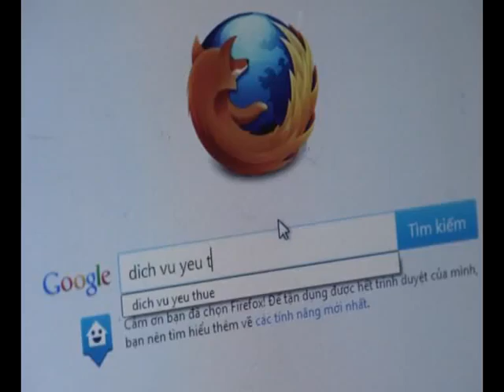Yeu Thue Trailer (Phim Mien Nam)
Phim bo Mien Nam: Yêu Thuê

Dao Dien: Nhat Tuan

Dien Vien: Kim Hien, Hoang Map, Hien Trang, Dong Duong, Chi Tai, Viet Huong

The Loai: Phim Tinh Cam

Nam San Xuat: 2013

The Luong: 30 Tap

Xem Phim Yêu Thuê là một bộ phim truyền hình tình cảm do Việt Nam sản xuất. Nội dung phim xoay quanh cuộc sống tình cảm cua một cô gái tên Thùy, vốn là tiểu thư trng một gia đình giàu có khá giả, nhưng Thùy lại muốn ra ở riêng và tự lập vì không muốn chịu sự chi phối và điều khiển của gia đình, Xem Phim Yêu Thuê  vì áp lực từ gia đình nên Thùy đã thuê Quân giả làm người yêu mình về ra mắt. Còn Sơn với vẻ ngoài quá khổ của mình và làm nghề bán đĩa dạo lại yêu thầm Thùy, nhưng lại không biết người luôn theo sau mình là Sơn Ca từ nhỏ đến lớn cũng yêu thầm mình. Xem Phim Yêu Thuê Các tập tiếp theo của bộ phim liệu tình cảm chân thực có đến với người phù hợp hay để nó vụt đi và chìm vào quên lãng.